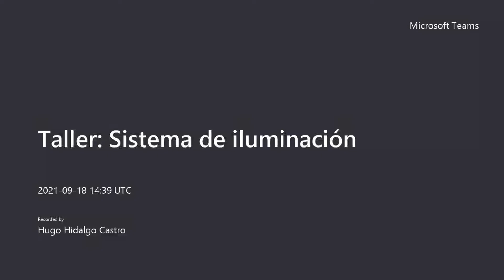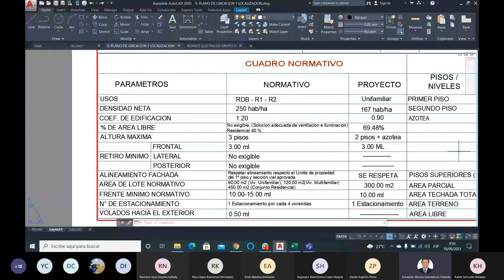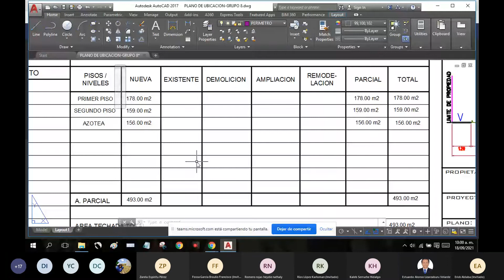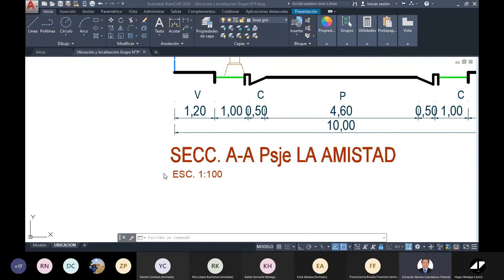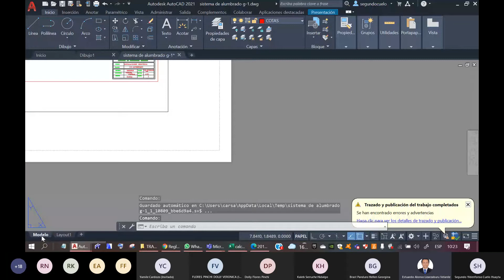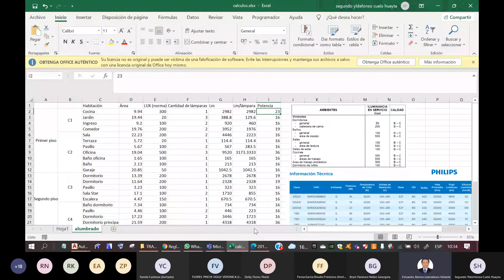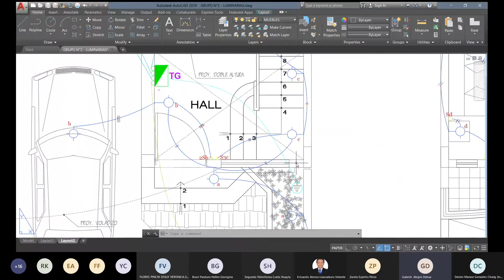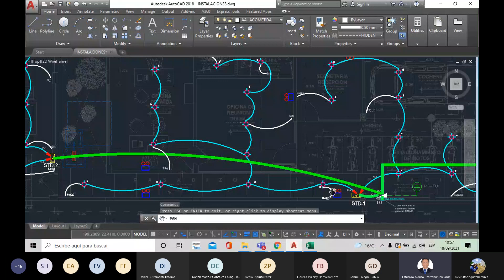Taller Sistema de iluminación 18 09 2021